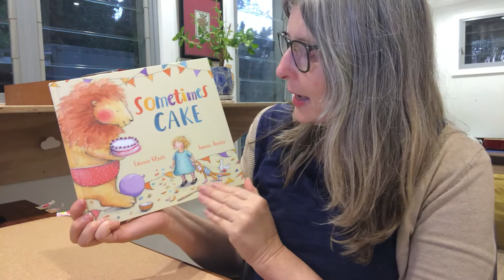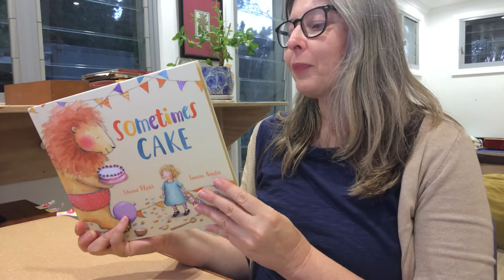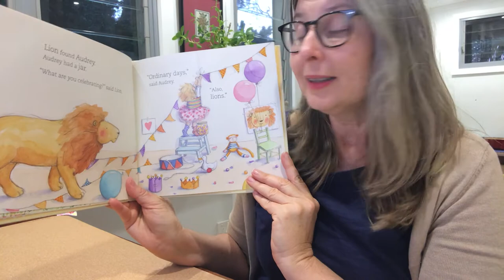Picture Book Wrap-Up - August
Picture Book Wrap-Up is my way to support the kids' book industry, other children’s authors and independent bookshops, and to let you know about some of the fabulous picture books being published.
Every month I browse a local indie bookshop and choose my favourite picture book.
I review it, wrap it up, then give it away. I’ll post it anywhere in Australia and the winner can keep it or give it to their favourite little person.
For your chance to win each month just comment on or share my post on instagram or facebook to go in the draw.